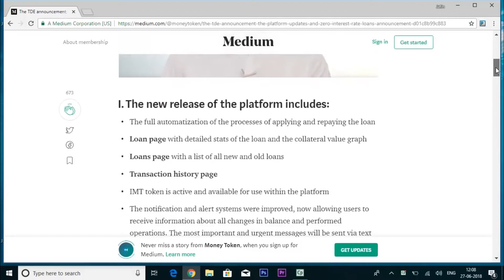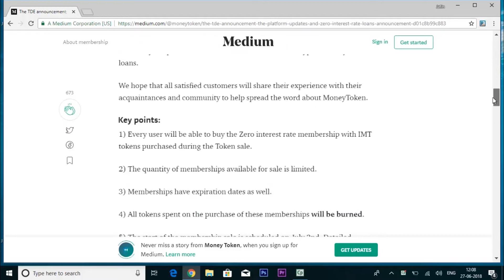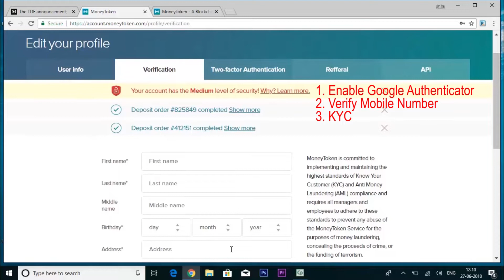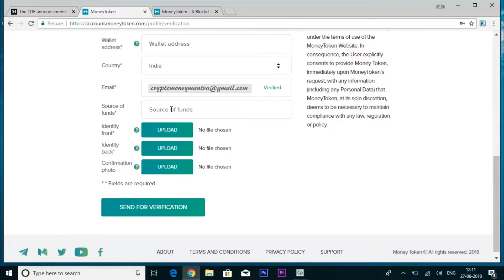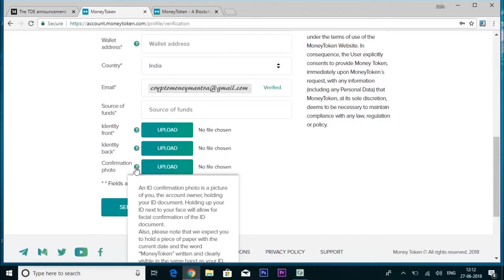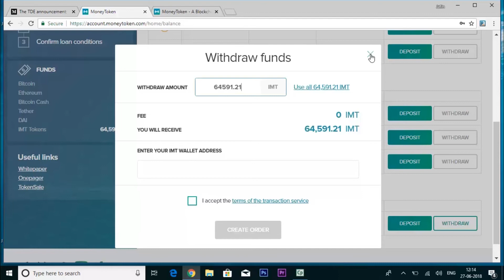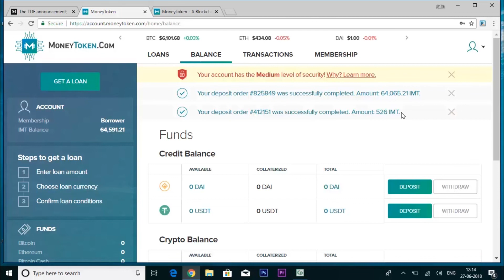How To Claim Money Token Airdrop & ICO In ERC20 Wallet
KYC procedure

During the Token Sale, all token sale participants passed a simplified KYC procedure. Due to the progress in the platform’s development and requirements from our new partnerships, we’re asking all IMT holders to pass a full KYC procedure:

Log in to account.moneytoken.com using your login and password before — use your old password).

- Go to the verification page and fill in the form.
- Wait for your KYC application approvement.
- After your application has been confirmed, you will receive a notification via email.
- The time required for KYC approval will depend on your number in the queue.
- Please, keep in mind that around 50,000 users will apply for KYC at the same time. The team will do their best to check out your application as soon as possible.